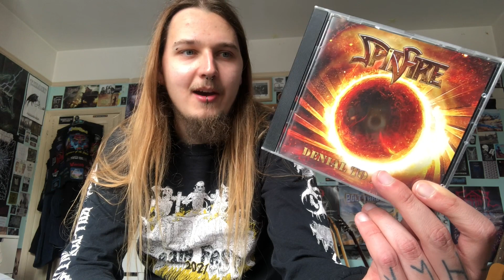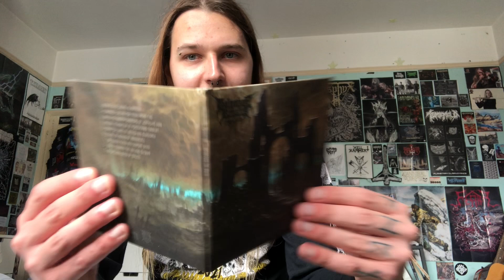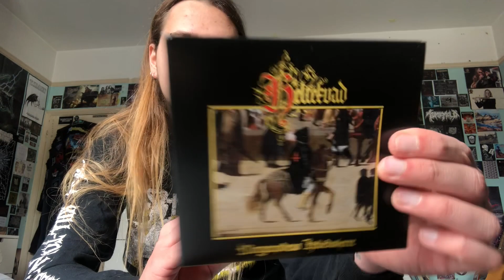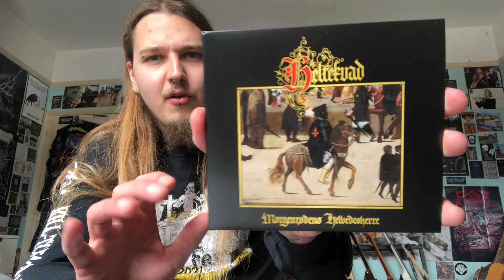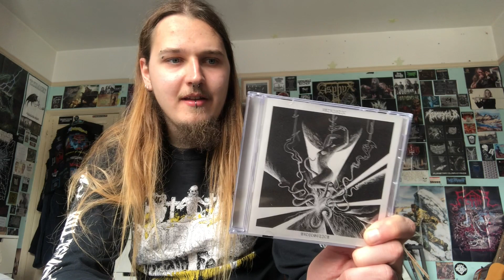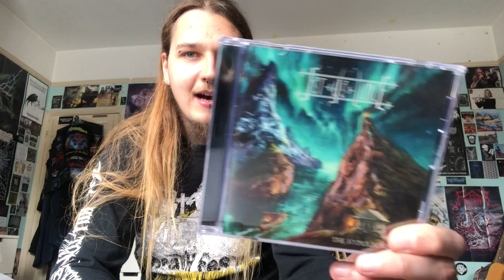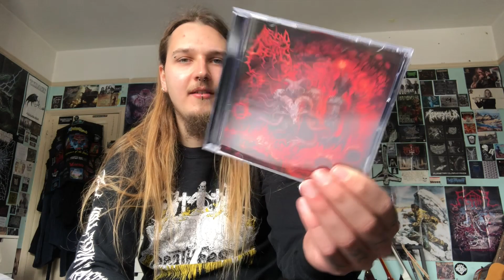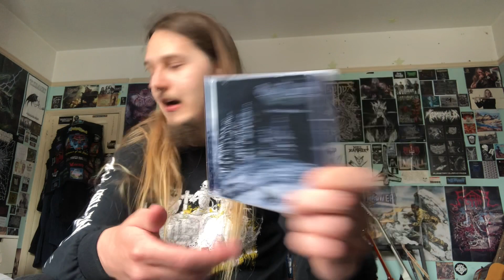Episode 144: 10 Metal Bands You Haven’t Heard But Should #72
10 more underground acts worth blasting at high volume!

1. Zatyr (Heavy)
2. Spitfire (Heavy)
3. Golgothan Remains (Death)
4. Luzifer (Epic Heavy)
5. Mirror (Heavy)
6. Heltekvad (Black)
7. Patristic (Black / Death)
8. For De Lance (Epic Heavy / Doom)
9. Beyond Mortal Dreams (Death)
10. Falls Of Rauros (Pagan Black)